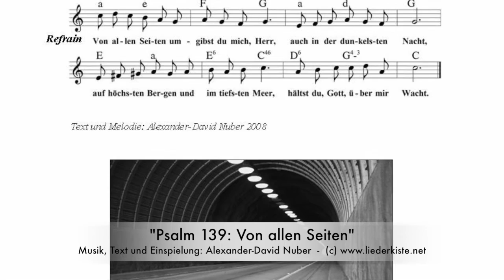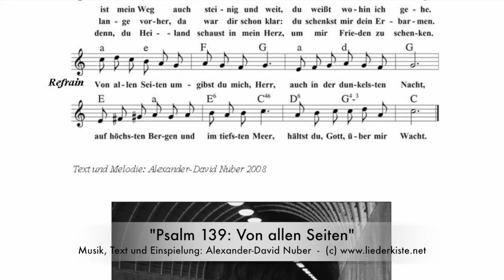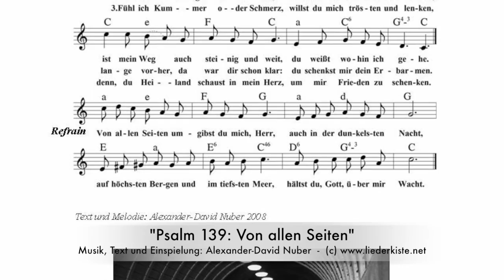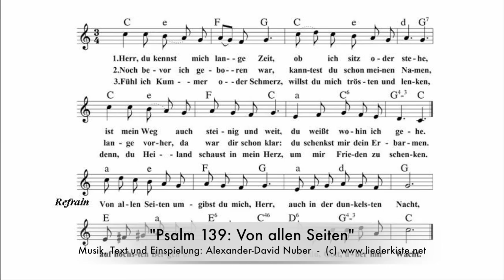Psalm 139: Von allen Seiten umgibst du mich, Herr